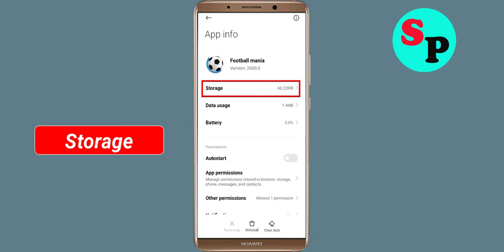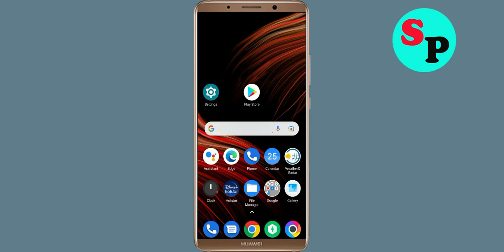How to Fix Football Live Scores App Not Working / Not Opening / Loading Problem in Android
How to Fix / Solve Football Live Scores App Not Working / Not Opening / Not Open / Loading Solve Problem in Android & Ios

In this video, i will show you How to Fix Football Live Scores App Not Working Problem in Android & Ios Mobile | Football Live Scores Mobile App Not Opening, Fix Football Live Scores App Retry Problem Problem Solved in Android & ios mobile phone. If you are facing same problem in your mobile then it will help you to get rid of this problem.

The procedure to fix Football Live Scores App this is generally always the same:-

A).First, go to Settings on your Football Live Scores App.

fix Football Live Scores not open problem
how to fix Football Live Scores all problems solve
how to fix Football Live Scores not working problem android
how to fix Football Live Scores app not open problem android
fix Football Live Scores not working android
Football Live Scores all problems solve
Black Screen Sleep
Football Live Scores not responding
how to fix Football Live Scores keeps stopping error android mobile
Football Live Scores app not working problem
fix Football Live Scores not loading
fix Football Live Scores login error
Football Live Scores Black Screen Error
fix Football Live Scores not open problem android mobile
fix Football Live Scores not working problem